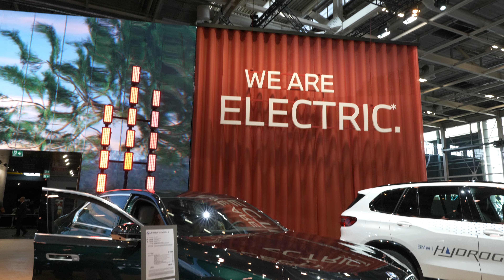Mondial de l'auto 2024 : Vincent Salimon Président du Directoire BMW Group France.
Mondial de l'auto 2024 : Vincent Salimon Président du Directoire BMW Group France revient avec Didier Testot Fondateur de LA BOURSE ET LA VIE TV. Retour sur les dernières actualités de la marque, et les présentations des futurs véhicules. Stratégie face à l'offensive de la concurrence.